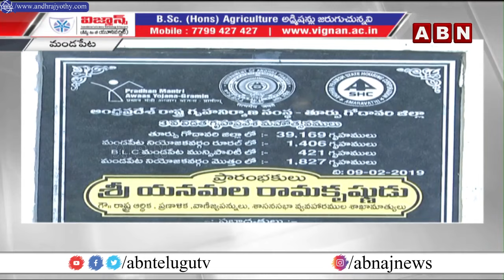టిడ్కో గృహాల పంపిణీలో ఆలస్యం ఎందుకు ..? :: జోగేశ్వరరావు || Mandapeta || ABN Telugu